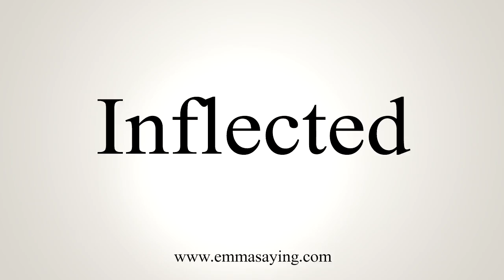How To Say Inflected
Learn how to say Inflected with EmmaSaying free pronunciation tutorials.